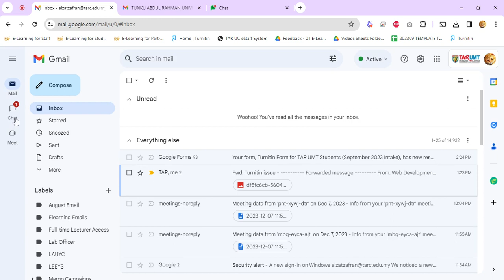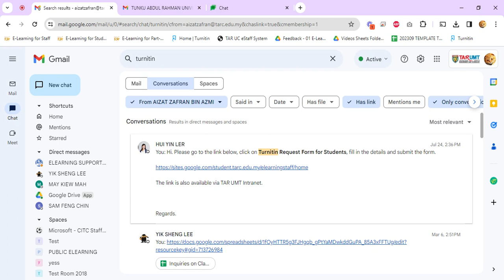New Search Results Interface in Chat (Google Chat)